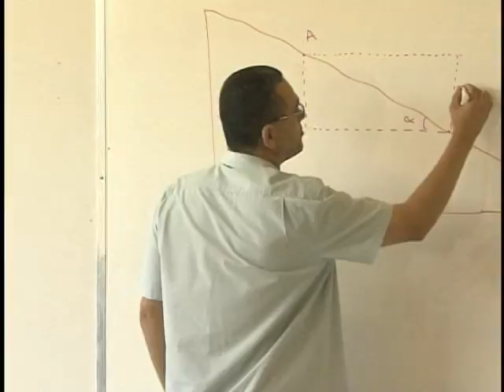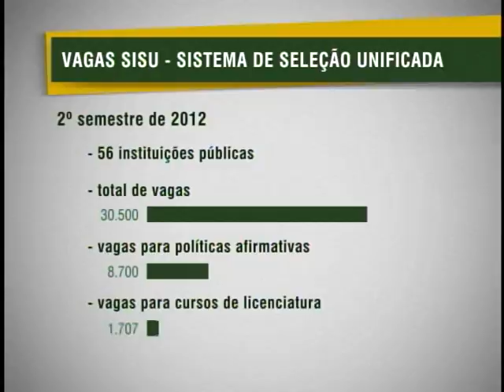Estudantes têm prazo até 22 de junho para se inscreverem no Sisu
NBR NOTÍCIAS - 18.06.12: Começaram, nesta segunda-feira (18), as inscrições para o Sistema de Seleção Unificada (Sisu). A iniciativa do governo federal é uma oportunidade para estudantes que concluíram o ensino médio entrarem em instituições públicas de ensino superior. São mais de 30 mil vagas. As inscrições para o Sisu podem ser feitas no até a próxima sexta-feira (22) de junho.